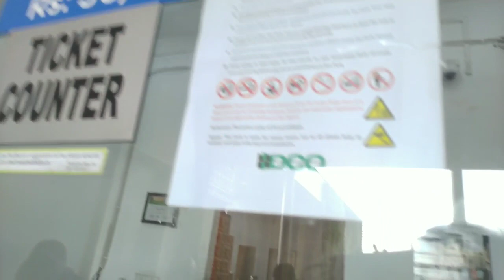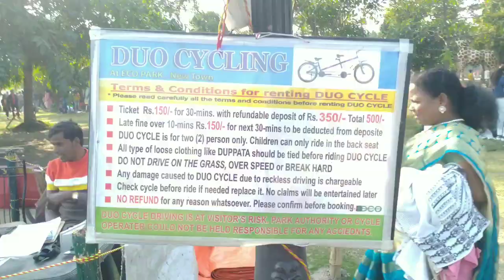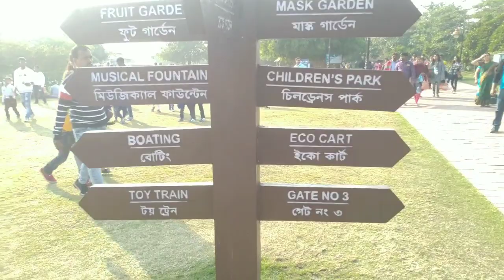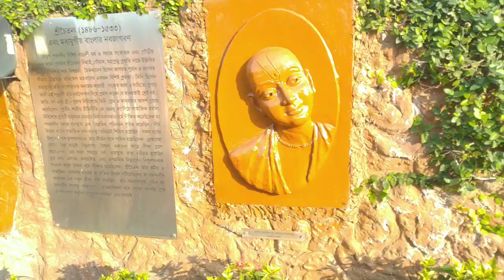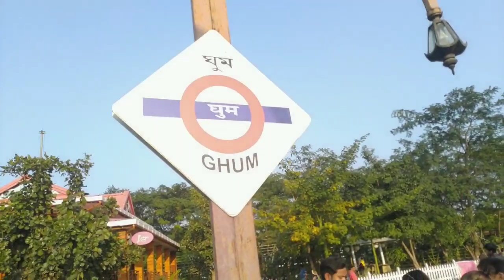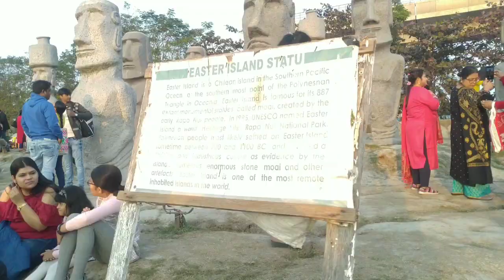| ইকো পার্ক কলকাতা। প্রকৃতির অপরুপ দৃশ্য । Eco Park Kolkata | Newtown | West Bengal |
| ইকো পার্ক কলকাতা । Eco Park Kolkata |
|Newtown | West Bengal |

BUS FROM HOWRAH - AC-12 , S12 , 215A UPTO TECHNOPOLISH/ NEW TOWN BUS STOP.
FROM HERE YOU CAN GET MANY BUS FOR ECO PARK.

New Town Eco Park (Bengali: প্রকৃতি তীর্থ; Prakriti Tirtha) is an urban park in Rajarhat, Kolkata and the biggest park so far in India. The park is situated on a 480 acres (190 ha) plot and is surrounded by a 104 acres (42 ha) waterbody with an island in the middle.

The Eco Tourism Park is opened on :

Summer Timings:
        (1 March to 31 October)
Tuesday to Saturday = 12 Noon. to 7:30 P.M.
Park entry and Ticket counter closes at 07:30 P.M.
Gate Entry charge is Rs 30/- (Children 3 Years and above Full Ticket required)
Toy train - Rs. 150/- per person
speed Boat on water- Rs. 100/- per person
seven Wonder - Rs. 30/- per person
Wall art gallery- Rs. 30/- per person
Gate no.1
rabi aranya
Eiffel tower
japanese forest
water sports
Gate no. 2
Toy train
boat ride
artist cottage
rose garden
mist garden
musical fountain
terracotta temple
Gate no. 3
Mask garden
Bamboo garden
ghum station
Gate no. 4
seven wonders

vlog
Vlogger
blogs
vlogs
Bengali vlog
vlog in india
Indian Vlogger
Deshi vlogs